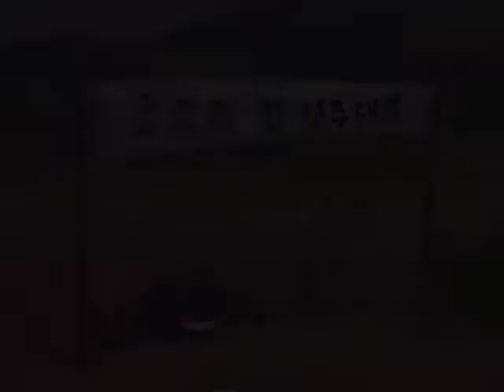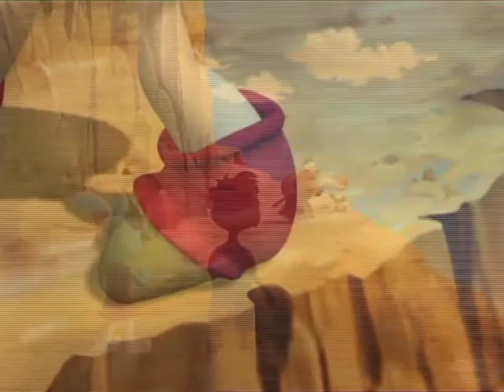THE ROUNDABOUT WAY IS THE BETTER WAY - Turtle Hero, ep. 13 - EN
The Sea King finds himself caught in Imogen’s ploy, and falls ill to a poisonous drug. The only medicine that can cure him is said to be a rabbit’s liver. In order to spare her life, Amy the Rabbit lies, claiming that she had left her liver up on Miracle Mountain. Amy and the turtle named “Hero” thus embark in search of the liver, only to discover that there are special herbs with the same medicinal properties as the Rabbit’s liver held in the clutches of the evil ghost, Jack. In the end however, Hero will seal Jack once and for all, return home to the realm of the sea and save his king’s life thanks to the herbs he acquires.